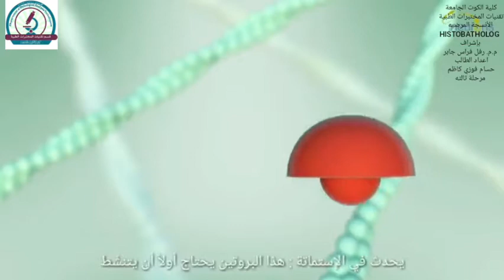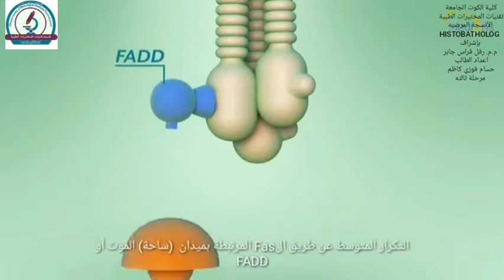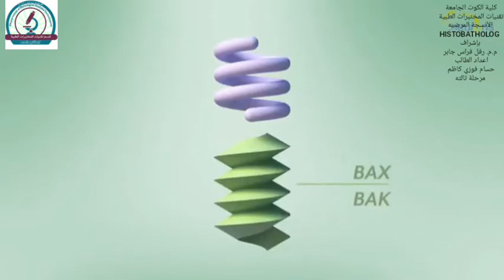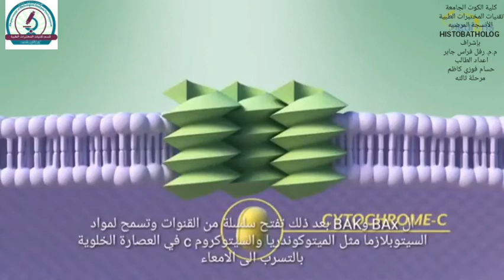Histopathology, Apoptosis Edited by student Hussam Fawzi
نشاط الطالب حسام فوزي لمادة الامراض النسيجية Histopathology
يوضح فيه وبشكل مبسط عملية موت الخلية المبرمج Apoptosis